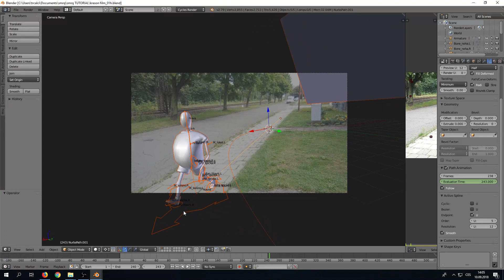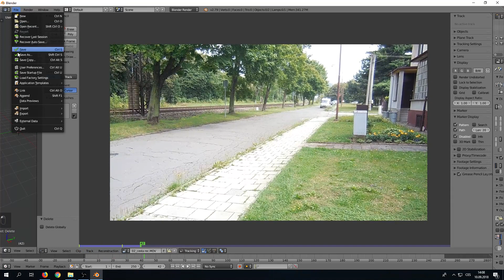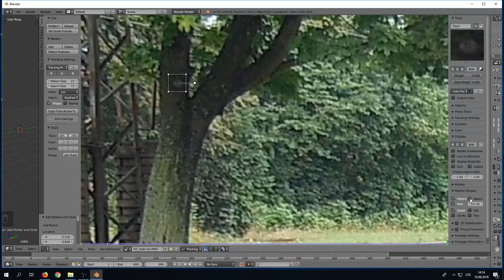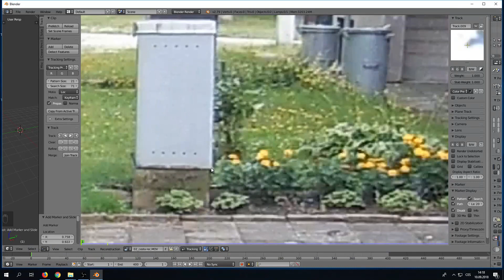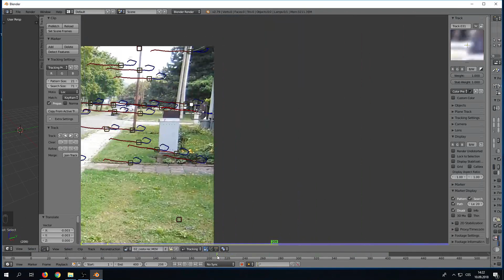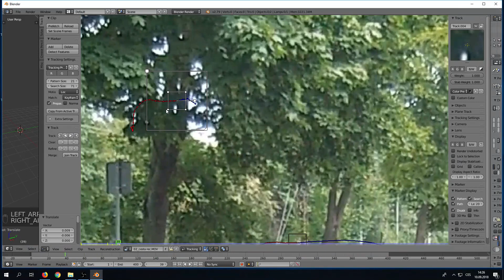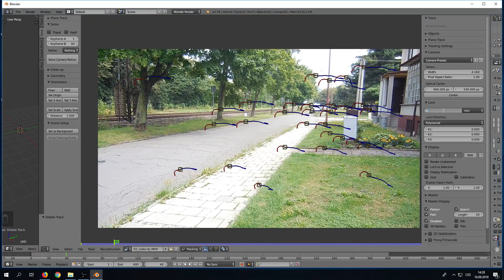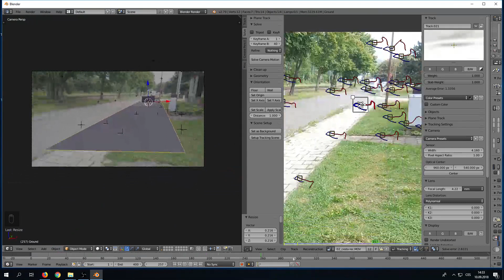020 Blender tutorial - Camera Tracking pro začátečníky, CZ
V tomto díle se mrkneme na základy rekonstrukce pohybu kamery (Camera Tracking). Na dopředu natočeném videu se naučíme vybrat správné body, s jejichž pomocí vypočítá Blender pohyb kamery, která video natáčela. Tato technika nám umožní přidat do natočených záběrů 3D objekty.

časová osa:
02:32 - Movie Clip Editor - načtení videa
05:01 - vybrání první značky (Marker) a její zpracování
09:56 - zpracování zbylých značek
18:42 - určení Keyframes A a B
19:55 - zadání hodnot kamery
21:48 - výpočet pohybu kamery (Solve Camera Motion)
23:20 - nastavení kamery a scény v 3D okně (Setup Tracking Scene) a určení podlahy (Floor)